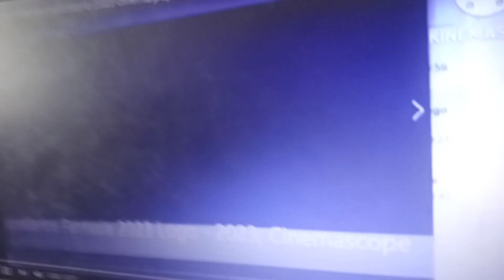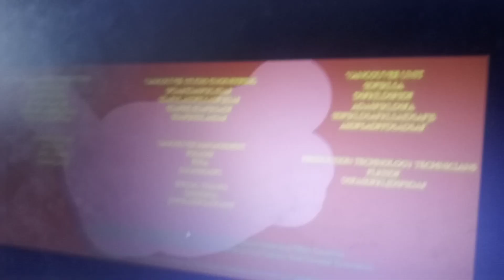Shrek Party vulnerabilition cinema popcorn